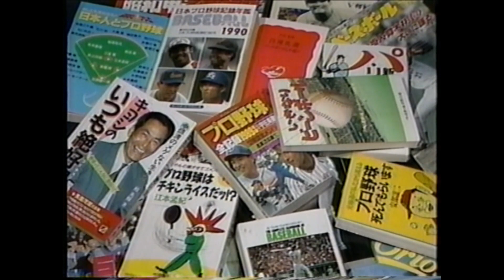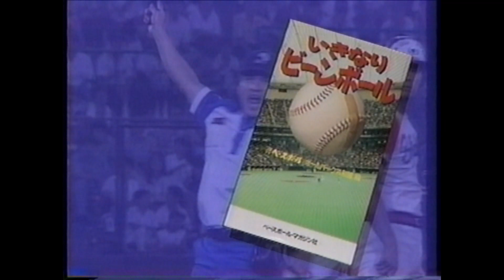’89 プロ野球の出来事 総決算！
1989年オフに放送されたシーズンを振り返る番組です。